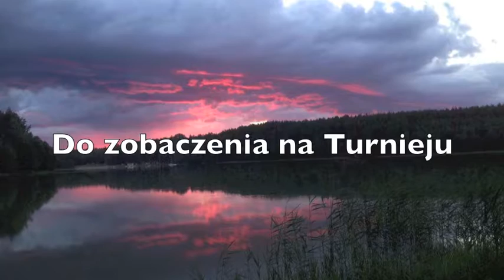63 GDH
filmik przedturniejowy 63 Gdyńskiej Drużyny Harcerzy im. mjr. Hieronima Dekutowskiego "Zapory"